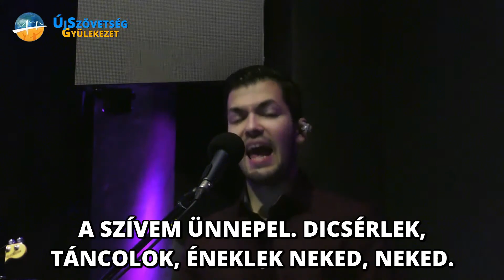Lépj! Táncolj! // ÚjSzövetség Gyülekezet ÉLŐ Dicséretek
Ha szeretnél Bennünket támogatni, az alábbi számlaszámra tudod elküldeni adományaidat:
Swift: MKKBHUHB